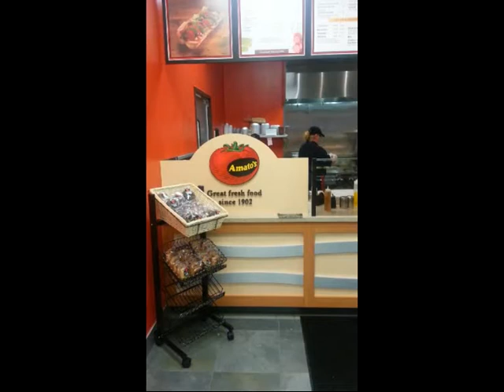J&S Oil Lewiston Xpress Stop Convenience Store and Amato's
Sorry - I was walking and filming and it is a bumpy ride, but you still get a great peek inside our new location!